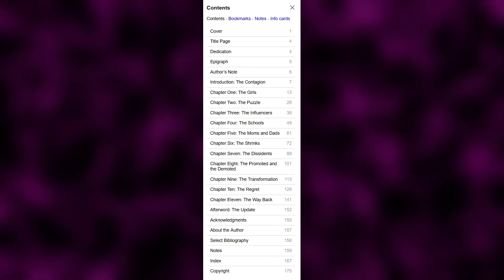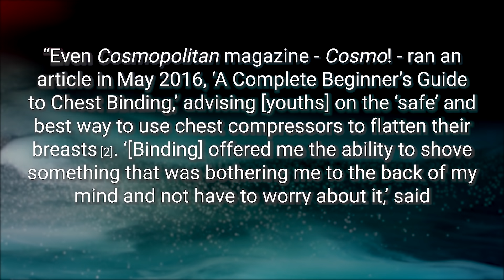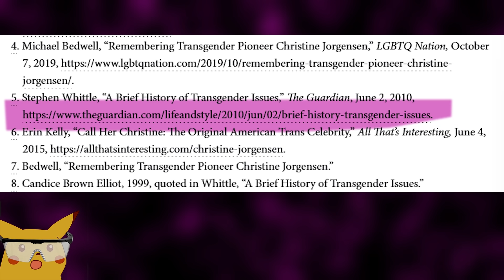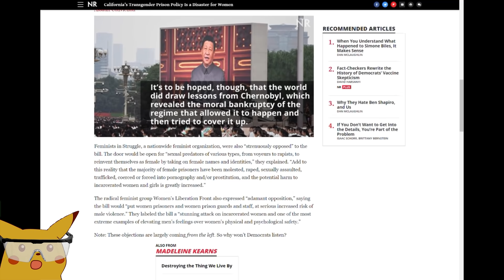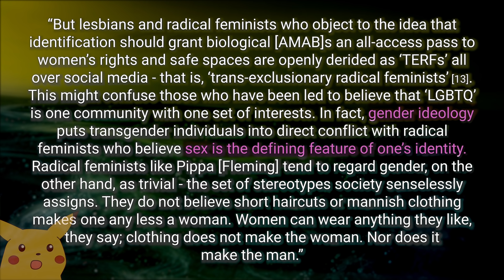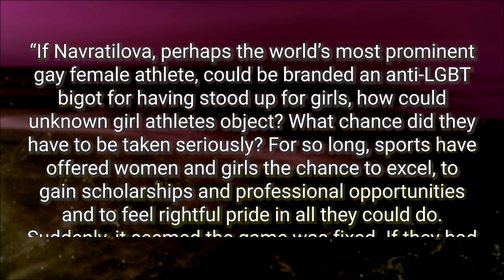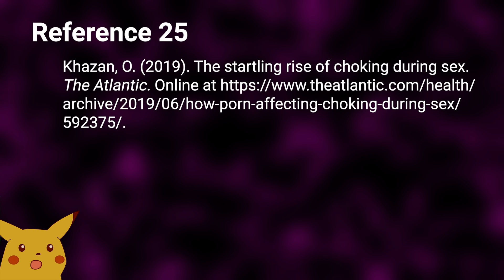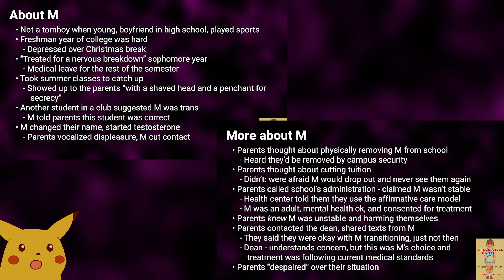Celebrities, forgotten Ls, and women's rights | Cognitive psych take on "Irreversible Damage"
We manage to get through an entire chapter in one (long) video in this latest of my series on Abigail Shrier's "Irreversible Damage."

This one is all about a lot of things that, if I put in the timestamps, would negatively draw the attention of a certain YouTube-owned anthropomorphized bringer of internet doom. Hence all the ... everywhere.

But hey, I worked in a couple kitty vids, so that makes up for it, right?

Timestamps
0:00 "The Promoted and the Demoted"
1:37 Chapter start
12:36 "Unwelcome Publicity"
18:10 "Christine, Caitlyn, and Fallen Heroes"
24:54 "The Forgotten 'L'..."
36:29 "... Beats Girls' Rights"
44:38 "What is a Woman, Anyway?"
52:36 Intersectionality
58:25 "M"
1:01:19 Credits with Izzy